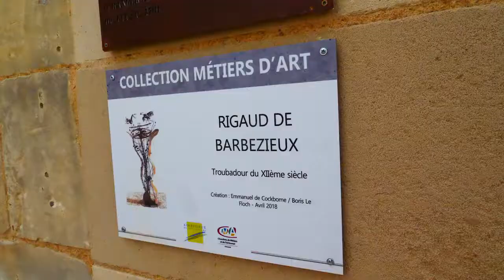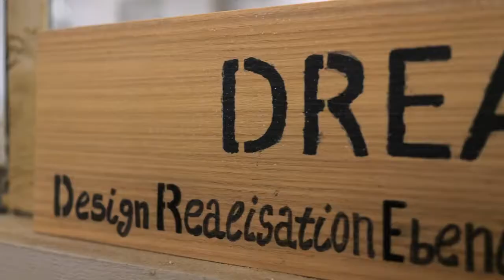Barbezieux Saint Hilaire et les Métiers d'Art